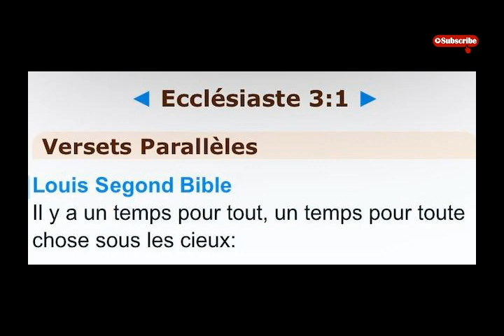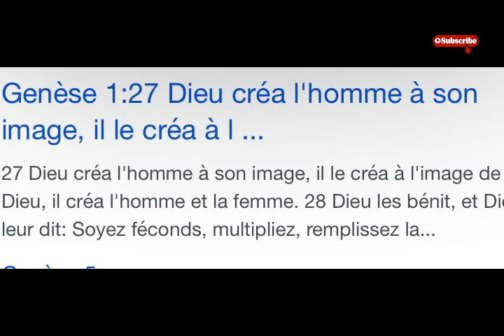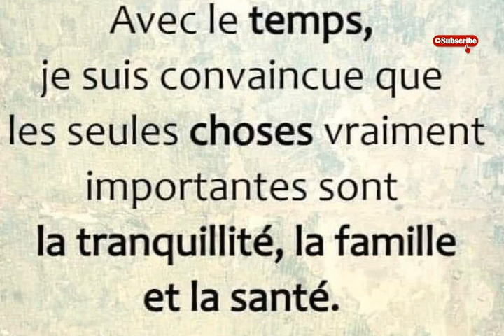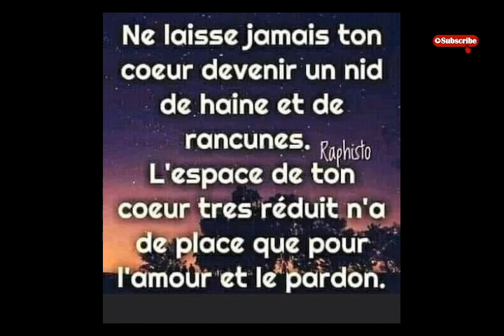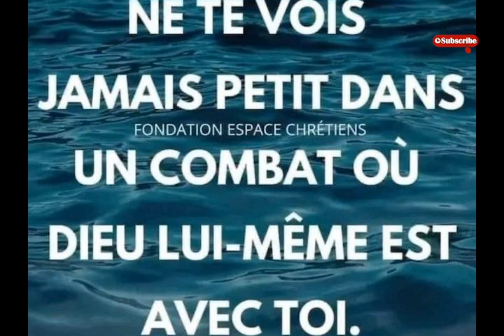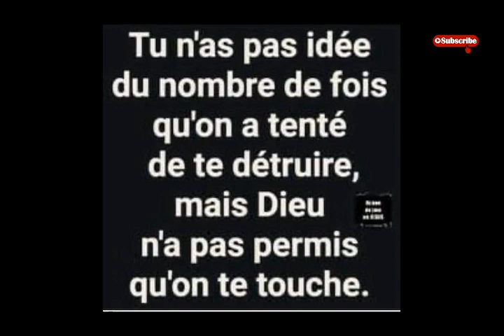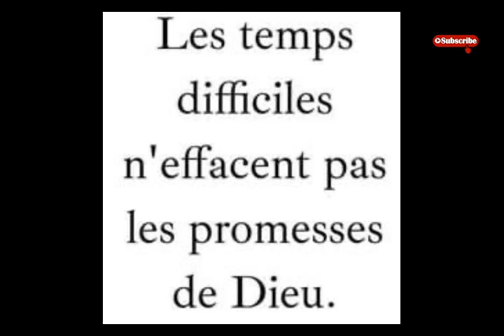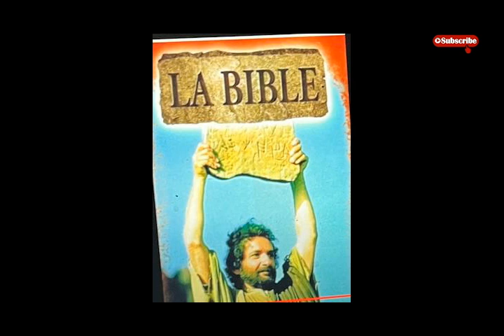La religion peut elle sauver?? ..!!